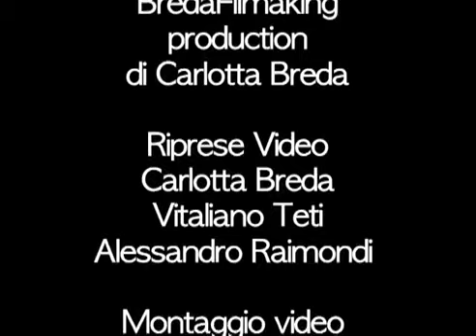2012 Il brevetto [trailer]